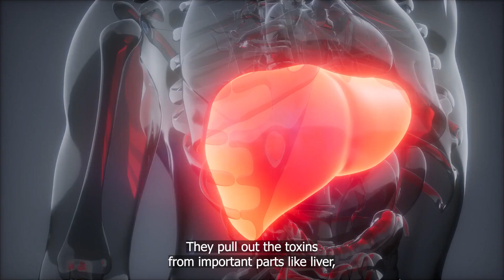How to fix Back Pain Instantly (3R Formula)| (1st R)|| Ayurvedic Backpain Solution| Dr Smita Naram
Join world-renowned ayurvedic expert Dr. Smita Pankaj Naram as she delves into holistic solutions for back pain relief, shares dietary tips, and explores the benefits of Arthorox detox! In this video she has talked about 2st R - Remove. Follow us for more invaluable insights.

ABOUT AYUSHAKTI

Ayushakti is a global leader that offers proven ancient health solutions so you can experience lasting relief, vibrant health, and great quality of life.  Helped more than 1.5 million people from 108 countries across the globe.

Dr. Smita Naram & Dr. Pankaj Naram (together known as Dr. Naram) co-founded the Ayushakti chain of clinics.  They have personally trained 500-plus, Indian & western medical doctors.

to find the Ayushakti Clinic nearest to you.

Cause of Back Pain
Say Goodbye to Back Pain Instantly!
Ayushakti Ayurved
Back Pain Relief
What Is MECHANICAL BACK PAIN
Back Pain Ayurvedic Treatment